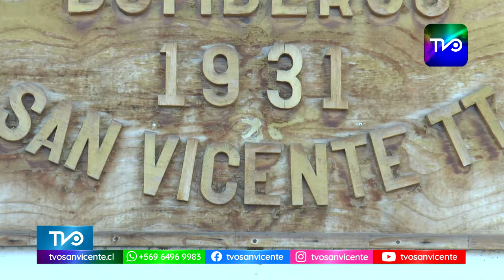Realizan romería a Manuel Zamorano Velásquez: primer mártir de la 1ra Compañía de Bomberos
Éste domingo se realizó una romería en el cementerio parroquial de San Vicente por el aniversario del fallecimiento del primer mártir de la primera compañía de bomberos de la comuna. Organizado por el cuerpo de bomberos de la comuna de San Vicente de Tagua Tagua.